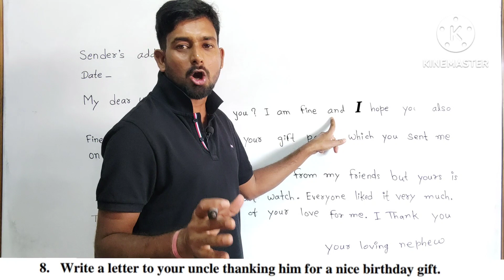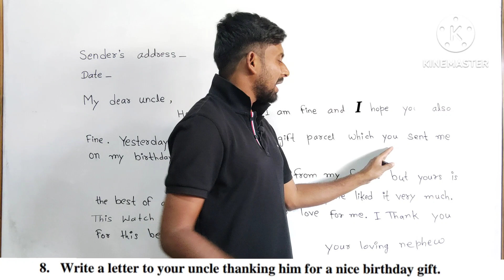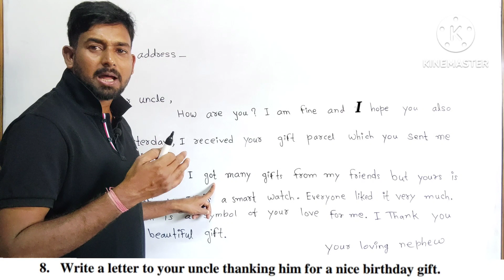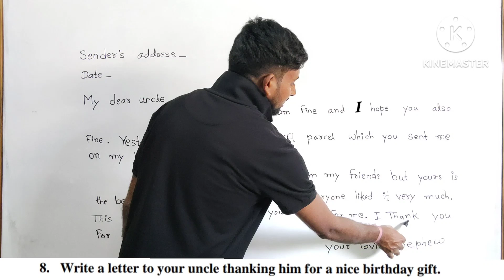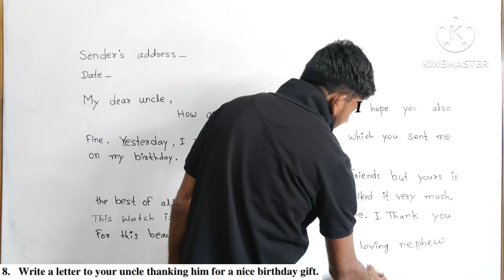Jac Board Class 10th English | Birthday Gift Letter to Uncle.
Jac Board 2023 | Class 10th  English | Birthday Gift Letter to Uncle
JAC board class 10th Model Paper
jac board 2023 English model paper
model paper set English class 10th